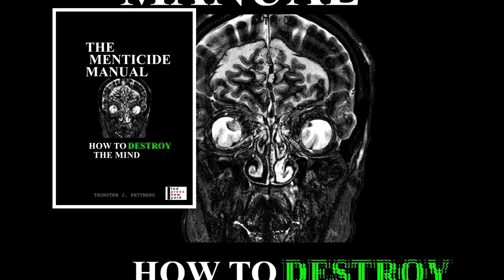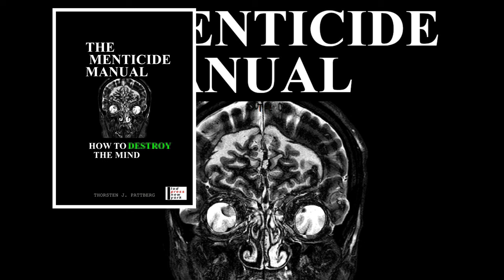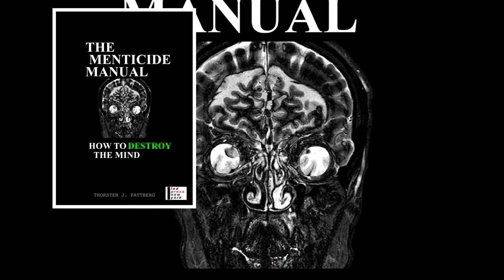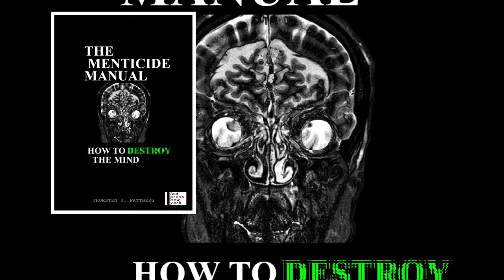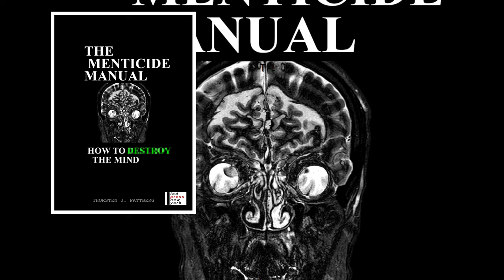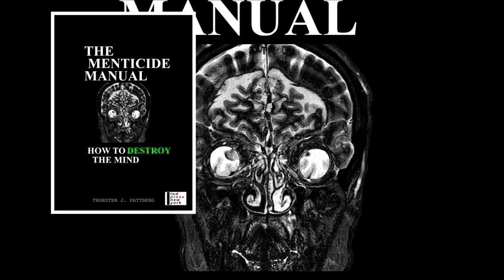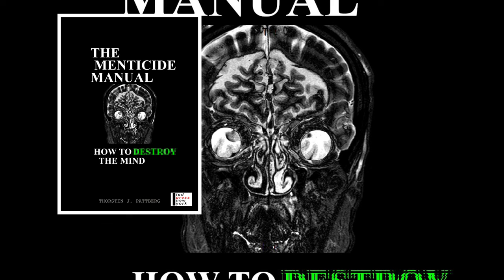The Menticide Manual - Wipeout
After a few weeks of hiatus, we welcome back Thorsten J Pattberg for the Saker Blog Wipeout is the man-made annihilation of the weak. It is superior to evolution, which masquerades as natural selection.

Pattberg, Thorsten J. (2022), The Menticide Manual - How To Destroy The Mind, LoD Press, New York